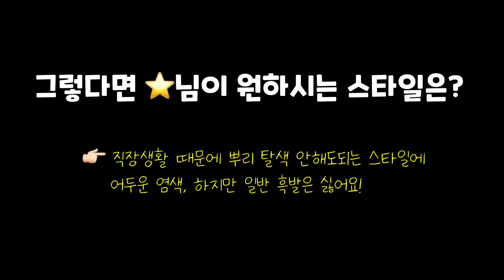염색짬뽕?! 하이라이트염색 +시크릿염색 + 포인트염색은?!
안녕하세요:) 홍대 헤어퍼스널컬러 코칭으로
인생헤어 찾아주는 수박쌤입니다:)

오늘은 ⭐️님의 리퀘스트를 100% 반영!
하이라이트염색 , 포인트염색 , 시크릿염색 ,시크릿투톤 ,옴브레 ,솜브레 느낌의
염색 짬뽕 스타일입니다 💕 거기에 딥 애쉬블루로 톤다운까징 😱
영혼을 담아 고객님의 소중한 모...오발(극손상모 염색)을 조심스레 체인지 해드렸어요:)
영상에서는 조명이 달라지고 색상이 잘 안보일수있어 사진도 참고 했으니 재미있게봐주세요👋🏻

염색을 좋아하는 수박쌤의 염색일지:)
마케팅실장 박물감님은 보조출연입니다.🐱
미용실의 소소한 일상로그

**핸드폰영상+편집이지만, 성장중인 초보 유투버입니다.

홍대1인미용실, 염색전문미용실
‘What Is Your Colour’ 헤어살롱
Address, 서울시 마포구 홍익로 3-5, 2층
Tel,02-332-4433